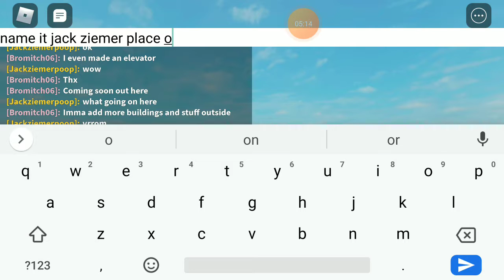Bromitch made me an apartment!!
Shout-out to him he is a good builder